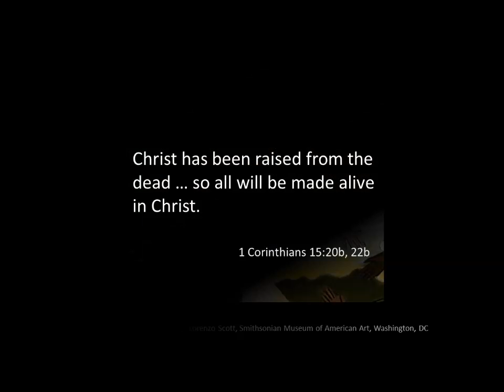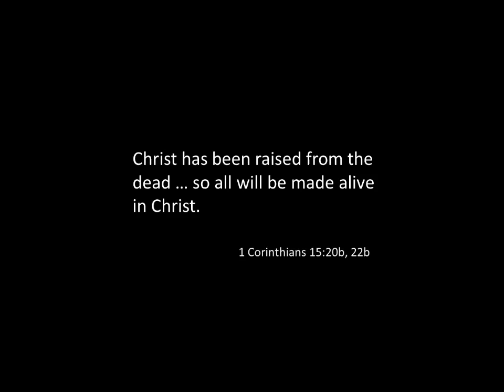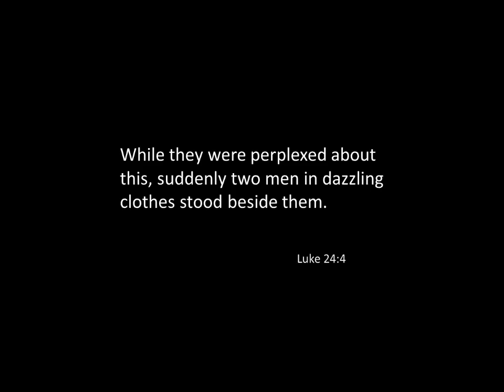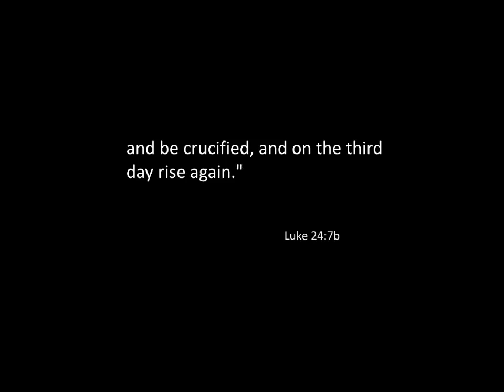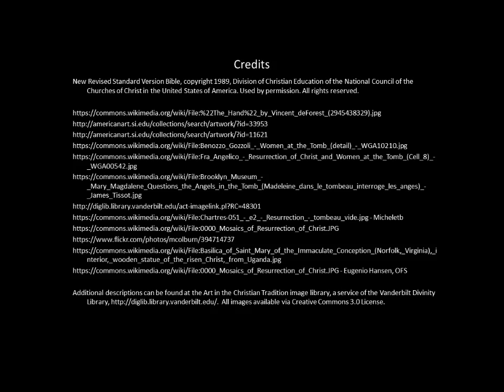Cx ResurrectionoftheLord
Community United Church of Christ  in Carbondale, KS
Sunday Apr 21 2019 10:30pm
Pastor Don Miller:
Scripture:  John 20:1-18
Sermon: “What Are You Looking For?”

Jesus said to her, “Woman, why are you weeping? Whom are you looking for?”  John 20:15

Video: From the Revised Common Lectionary for This Sunday

Additional descriptions can be found at the Art in the Christian Tradition image library, a service of the Vanderbilt Divinity Library, All images available via Creative Commons 3.0 License.